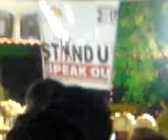Stand Up Speak Out against poverty MDGs Pledge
Art of Living Stand Up and Speak Out campaign against poverty and for the millennium development goals.Pledge